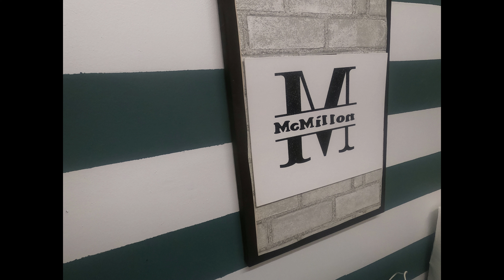Mississippi weather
We are ok the warnings was going off like crazy.
This is my content there is nothing wrong with my content do you guys see any thing wrong with it.

I hope you enjoy .Remember we do have membership on the channel.